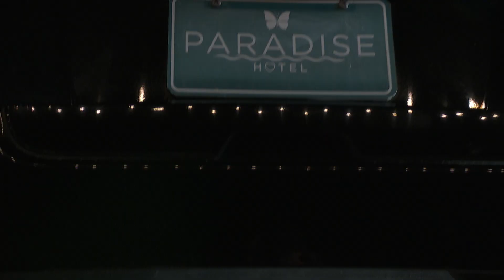Check-Out Time: Rosanna | Season 1 Ep. 6 | PARADISE HOTEL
See what this week's booted contestants have to say about what went down on PARADISE HOTEL.

A group of singles gets the opportunity of a lifetime: to check in to an exclusive tropical resort and check out with big money. Immersed in a gorgeous setting, these strangers are surrounded by sun, fun and romance -- all cloaked in a wild competition. The paradise isn't guaranteed... it takes strategy to remain there. Each week, the contestants vote off one of their fellow residents to make room for a new guest. Viewers have the ability to play along at home, using social media to influence what happens on screen.